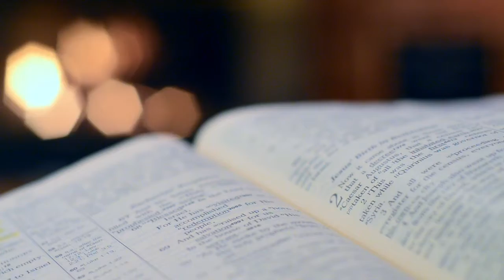Ang Kasiyahan ng Pagbibigay COVID Bible School - Lesson 83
Ika nga, “It is better to give than to receive.” Marahil maraming beses niyo na ito nakita o narinig, ngunit habang tumatagal, mas lumalalim ang pakahulugan nito. Pakinggan ang aral mula sa 2 Corinto 8:2 na pangungunahan ng ating Pastor Eviess.

Lessons with Pastor Eviess Acorda